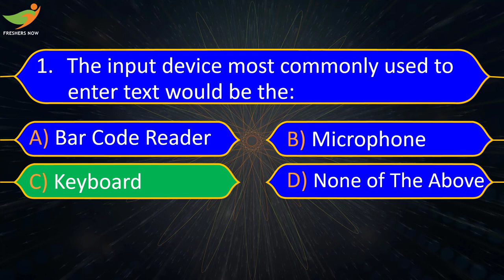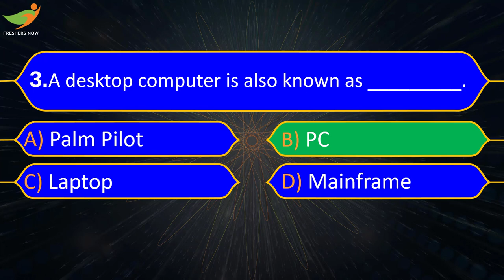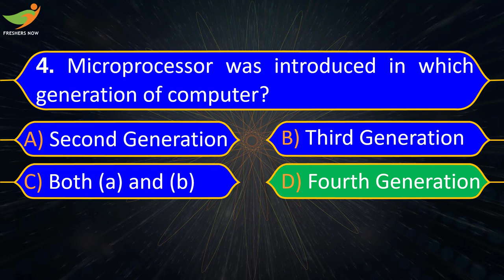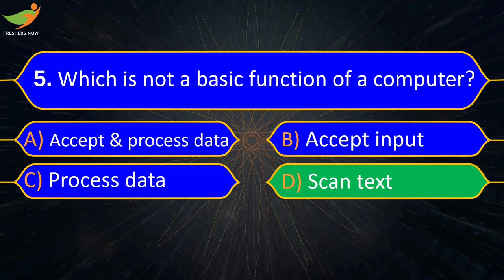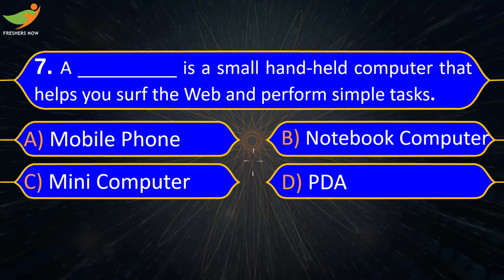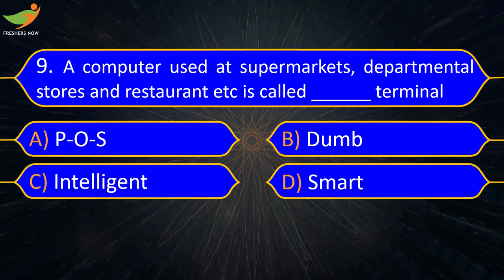Computer Knowledge Quiz Part 2 | Computer Awareness Questions and Answers | IBPS RRB Clerk, IBPS RRB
Computer Knowledge Quiz Part 2 | Computer Awareness Questions and Answers | IBPS RRB Clerk, IBPS RRB PO

computer awareness for bank exams in telugu,
computer awareness,
computer quiz,
computer awareness for rrb po,
compter awareness,
computer awareness quiz,
computer awareness for ibps rrb,
computer gk,
computer fundamentals,
computer questions and answers,
computer mcq,
computer awareness marathon,
fundamental of computer